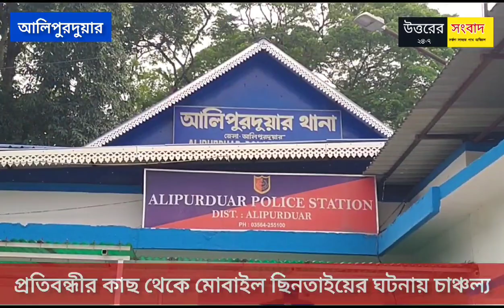এক প্রতিবন্ধীর কাছে থেকে মোবাইল ছিনতাই এর ঘটনায় চাঞ্চল্য আলিপুরদুয়ারে। ছিনতাইকারীকে ধরল স্থানীয়রা